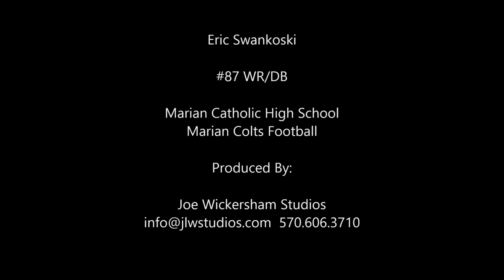Eric Swankoski 2012 Football Highlights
Marian Catholic High School, Marian Colts Football, Senior Year Highlights.